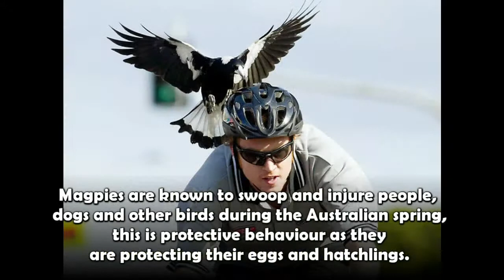Facts about Magpies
Facts about the Australian Magpies

Lucid Dreamer
Spazz Cardigan